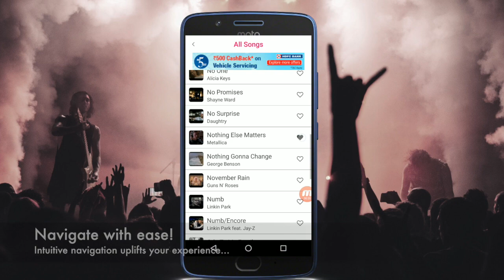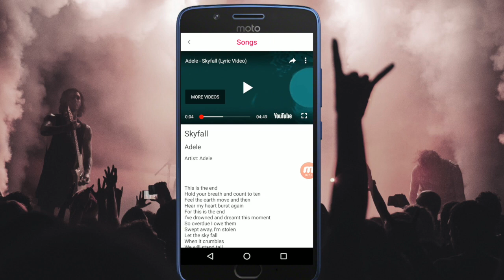English Songs With Lyrics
A unique app which shows songs organized by various popular artists. Each song has lyrics and a video.